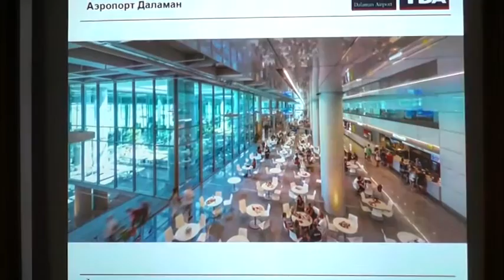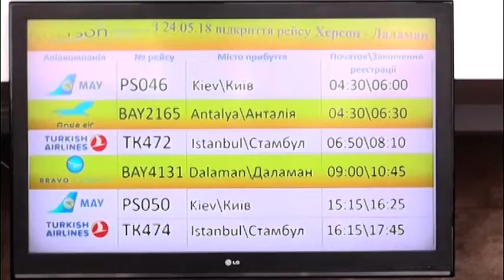У Херсонському аеропорту офіційно відкрили другий сезон авіарейсу Херсон-Даламан